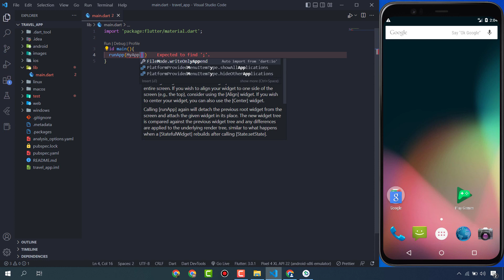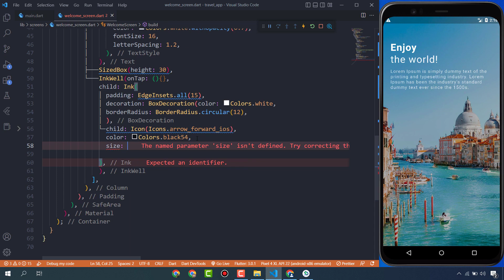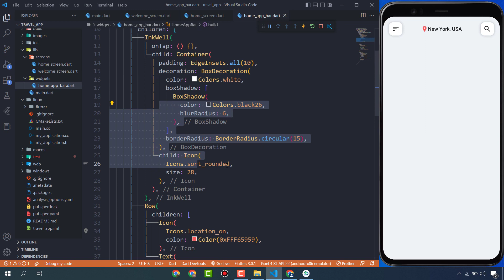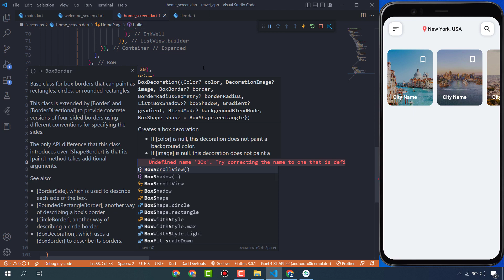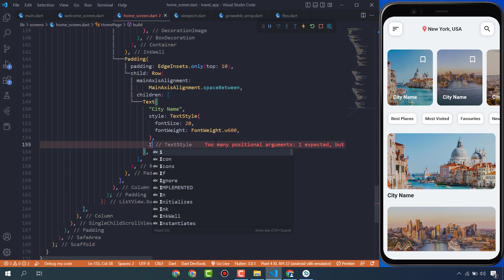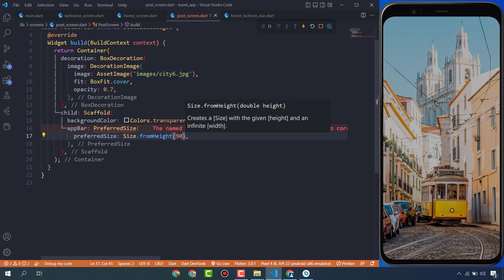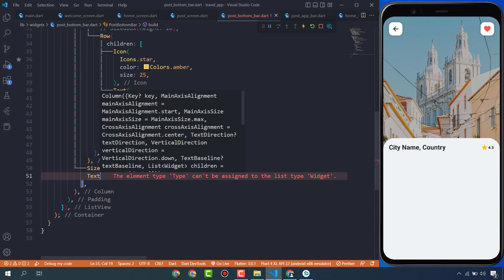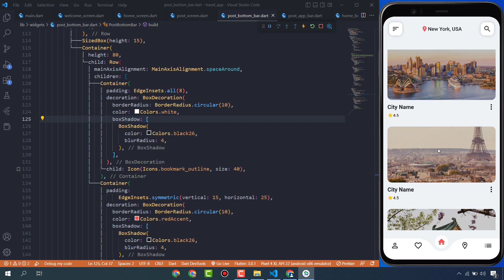Travel App UI Design in Flutter || Flutter Traveling App || UI Design Speed Code1080P HD1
flutter travel app ui, flutter clone apps.